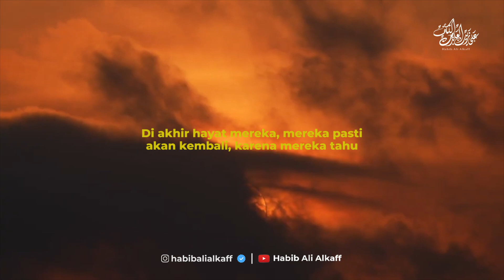ILMU ADALAH SEGALANYA I Habib Ali Alkaff